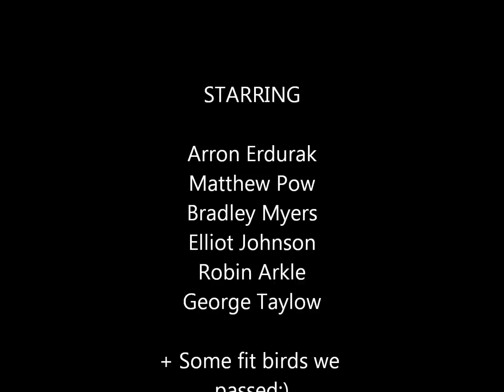Summer Days - Scooters (1080p HD)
Arron Erdurak
Bradley Myers
Matthew Pow
Elliot Johnson
Robin Arkle
George Taylor
Nice summers day on scooters.